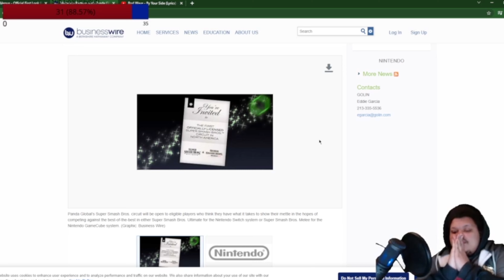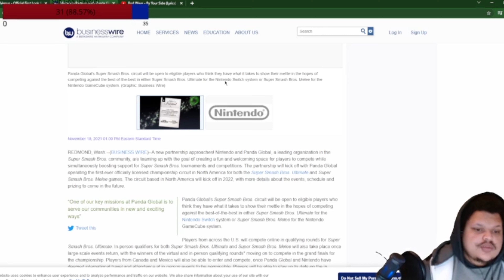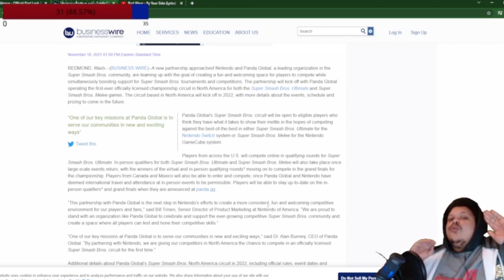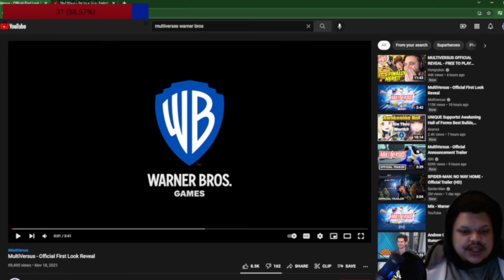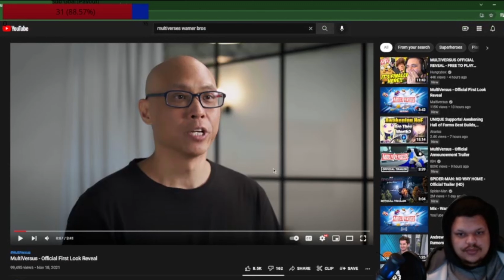Nintendo Licensing Smash Competitive? MultiVersus Reveal? News and Reaction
Huge news for the platform fighter community.